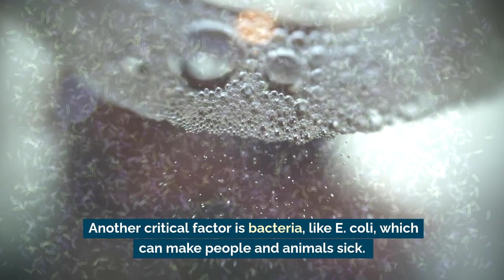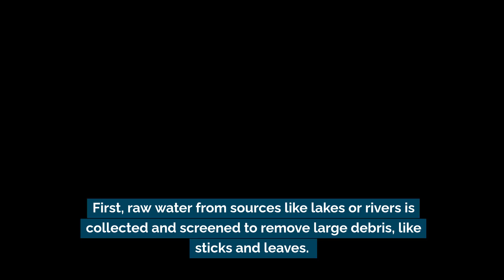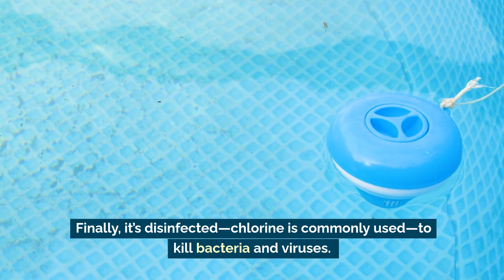What Makes Water Clean - All About Water FIltration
What makes water clean and safe to use?

Learn about water quality indicators, human impacts, and how municipalities process and manage water to ensure a steady supply.

🌟 Aligned with the Grade 8 Ontario Science Curriculum, this lesson is also great for other educational programs focused on environmental science.